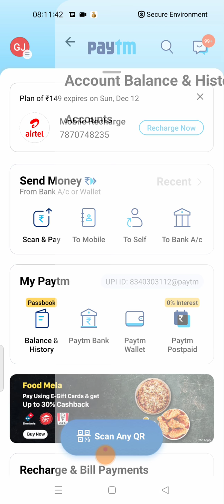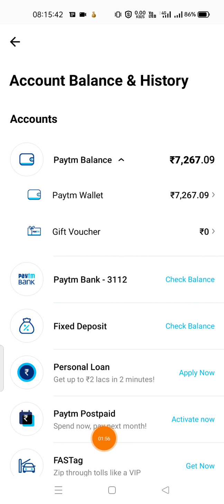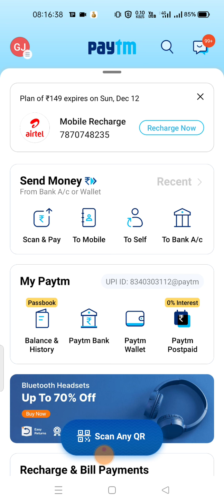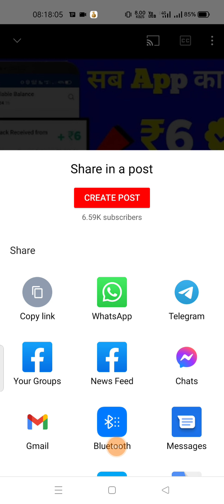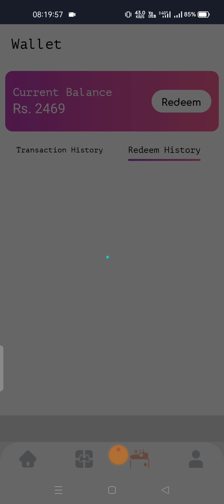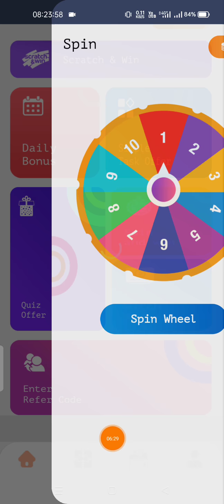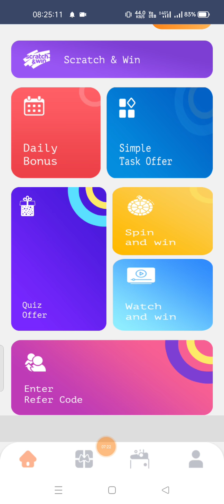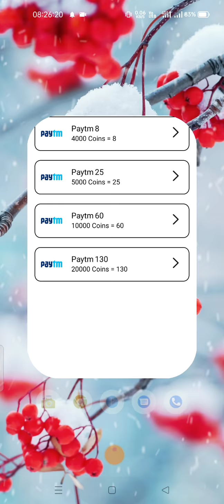1 Scratch - ₹8 Minimum redeem 8 rupees paytm cash| new earning app 2021| Instant payment earning app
1 Scratch - ₹8 Minimum redeem 8 rupees paytm cash| new earning app 2021| Instant payment earning app

 Dekho Video   pata chal jayega konsa Code he

 Video Covers:-
 1. EARN ₹1000 DAILY PAYTM CASH PLAYING GAMES
  2. EASY WAY TO EARN MONEY ONLINE IN 2020 GAMES
  3. HOW TO MAKE MONEY ONLINE 2021  best earning apps for android 2021
 4. best earning apps 2021
 5.   best paytm cash earning apps
 6.  paytm cash kaise kamaye
 7.  earn paytm cash
 8. play games and earn paytm cash money online
 9 games khel kar paise kaise kamaye

 0:00​​ paytm cash earning apps
 0:20​​ earn paytm cash
  0:40​​ paytm earning apps
  01:50​​ free paytm cash
  05:00​​ paytm money earning apps
  05:50​​ earn paytm cash online
   paytm cash games
   06:10 best paytm cash earning

    techno Gautam

Form :- Bihar, SAMASTIPUR